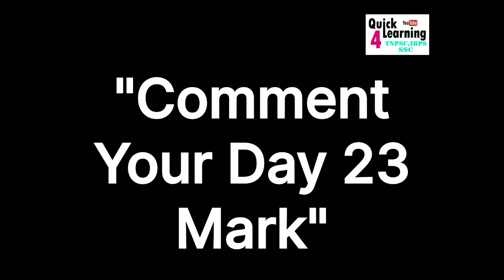Day 24 | TNPSC 84 Days Plan | Target TNPSC 2022 | Group 2/2A/4 / All TNPSC Exam | Quick Learning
*TNPSC Group 2/2A/4 - 84 Days Daily Topic Series Full Details*